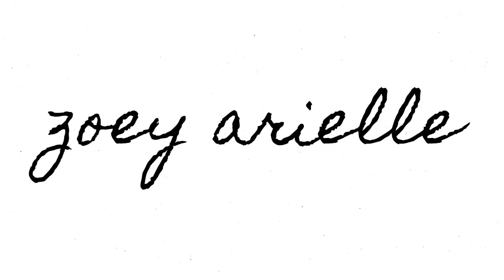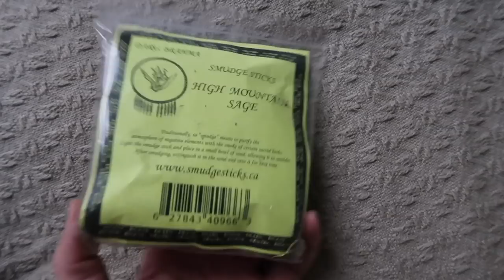4 DIFFERENT WAYS I MEDITATE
📍Mentioned in this video:
LOA Sleep Learning System